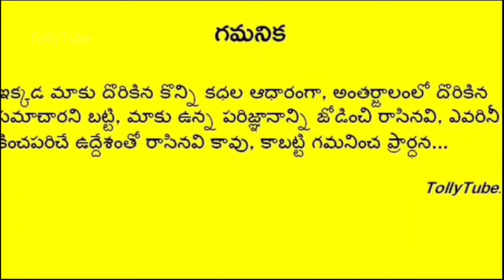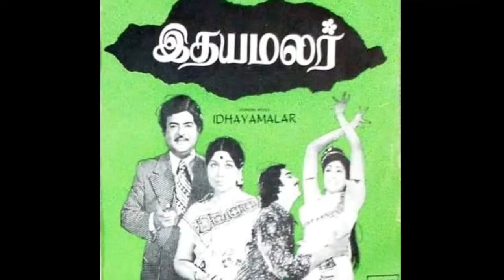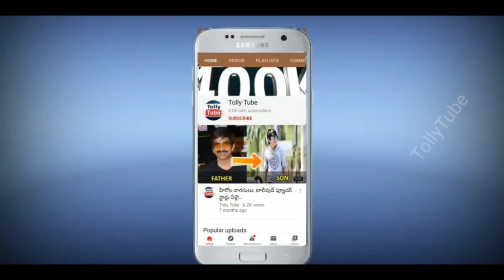సీనియర్ స్టార్ నటి ఇక లేరు.. షాక్ లో సినీ ఇండస్ట్రీ.. విషాదంలో కుటుంబం, అభిమానులు..